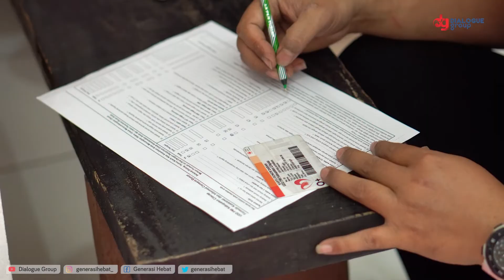Ayo Donor Darah!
Jangan ragu untuk mendonorkan darahmu ya, Omilove 🥰🥰!
Mendonorkan darah adalah suatu tindak solidaritas. So, bergabunglah dengan upaya dan selamatkan nyawa 🤗🤗.